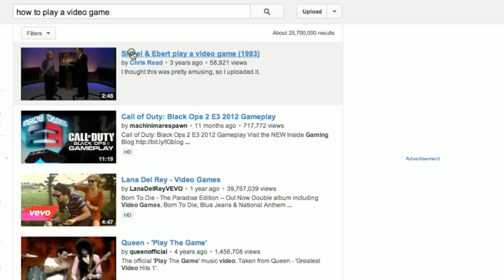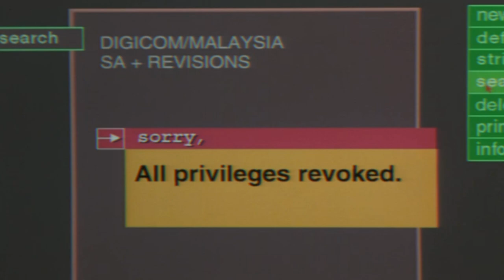RECKONING 3 (2013)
RECKONING 3 is the first in a series of investigations into
1. Terror and wonder in big-budget virtual worlds
2. The mutability, fragility and loneliness of technologically mediated social identities and friendships
3. The queerness and malevolence of archetypal masculinity
4. The diminishing distance between "real" and "artificial" humanity
5. The poetics of blockbuster aesthetics

RECKONING 3 is comprised largely of imagery and sound culled from over two years of Mac and Playstation 3 video game play. Some of this play was explorational, some was performative and much was anthropological in intent. The latter category of play was conducted in online multiplayer "shooter" games, in which numerous strangers (seemingly all male) drop in and out of play and communicate via headset microphones. Though I had the ability to communicate with these strangers through my own headset microphone, I was more or less paralyzed by horror and disorientation; I remained silent and documented my eavesdropping. RECKONING 3 is an attempt toward a lucid and expansive reflection on that disorientation.

SELECTED SCREENINGS:
Chicago Museum of Contemporary Art, March 2014
Chicago Underground Film Festival, April 2014 ("Best Experimental" Jury Award)
Iowa City International Documentary Film Festival, April 2014 (Honorable Mention)
Experimental Film Festival Portland, May 2014
Haverhill Experimental Film Festival, June 2014 (Honorable Mention)
Impakt Festival, Utrecht, The Netherlands, October 2014
MIX NYC, November 2014
Dallas Medianale, January 2015
Hollywood Underground Film Festival, January 2015
Unsteady States: Video Data Bank 7th Annual Showcase, Roots and Culture, Chicago, March 2015 and  Oberhausen International Short Film Festival, April 2015
"HUMAN. MATERIAL. MACHINE.", curated by Lukas Brasiskis and Leo Goldsmith, Contemporary Art Centre, Vilnius, Lithuania, August 2014
Vision Quest 2015, Chicago, September 2015
"Ripe Leeks," FilmFront, Chicago, April 2016
Game Video/Art.A Survey, Milan, Italy, April-July 2016

If interested in screening this piece publicly, please contact the Video Data Bank: